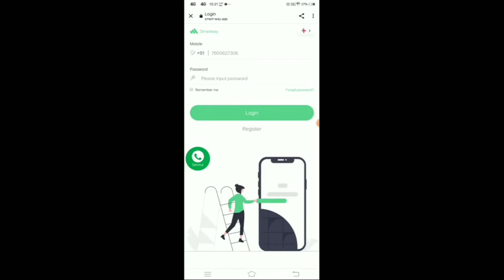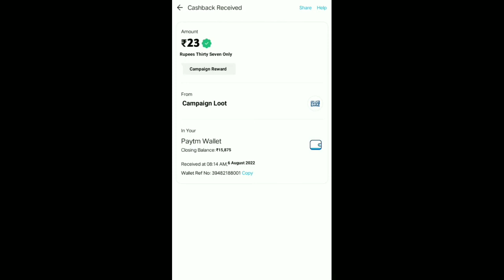🤑Today New Campaign Loot Offer 23₹+23₹+23₹ Instant Paytm Cash || Tasks💰Campaign BUG|| New Paytm app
quote paytm
2 paytm accounts
2 paytm in one phone
2 paytm account kyc
loot paytm cash
loot paytm
loot paytm gold
3 patti paytm cash 2021
50 rs paytm loot
5 rs paytm cash
bp paytm
e paytm
e-campaign
1 paytm cashback points equal to
1 paytm first points equal to
2 paytm accounts
2 paytm in one phone
20 paytm cash
paytm 7 pe 700 cashback offer
paytm 9apps